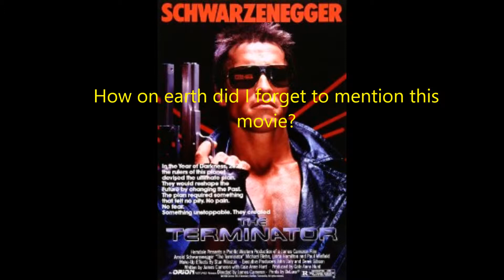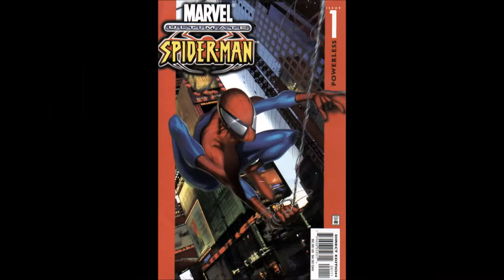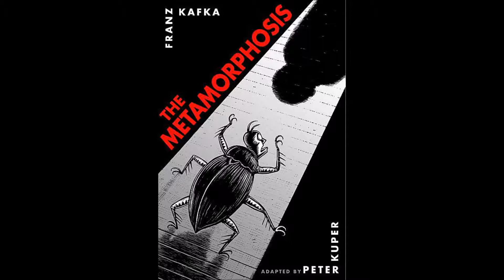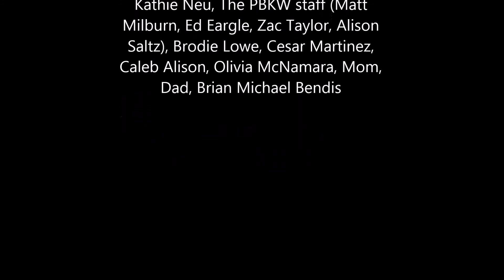Hypertime: James Cameron's Spider-Man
What would've happened if James Cameron had made Spider-Man? DiCaprio in tights! Schwarzenegger with four additional arms! Confused? Watch the video. Also, before anybody asks, yes I prefer the Joe Perry Spider-Man theme to the original theme.